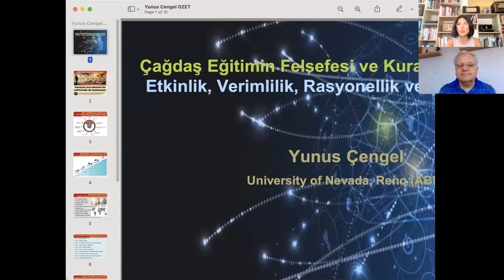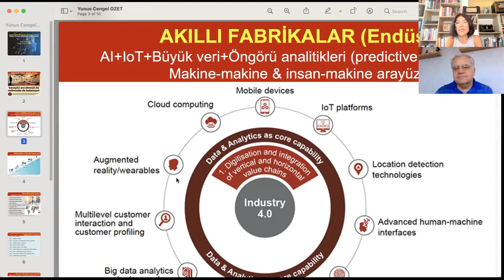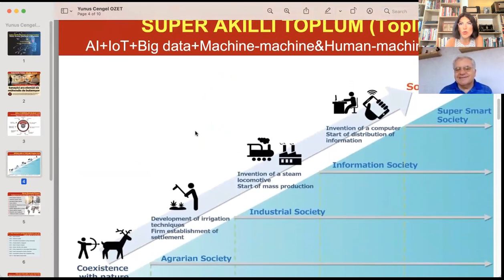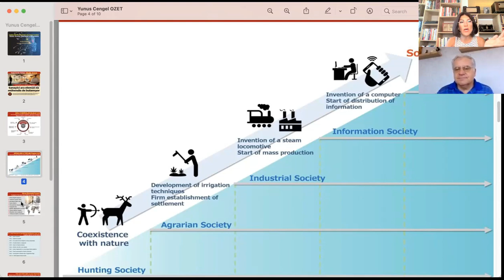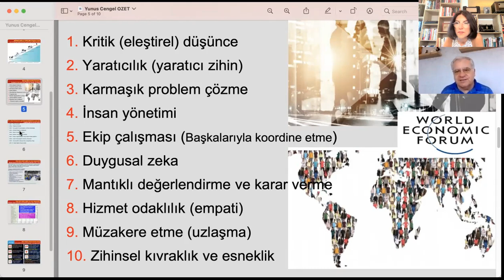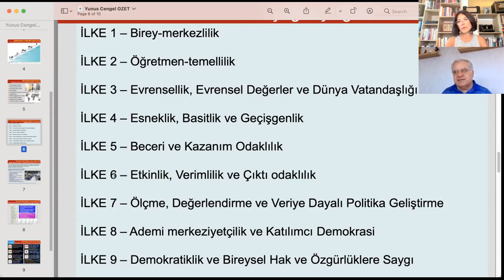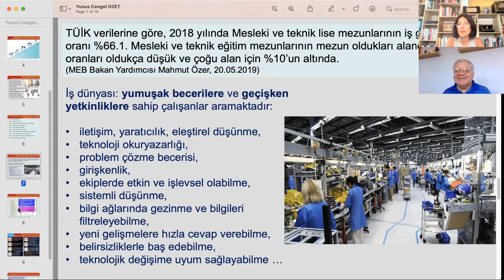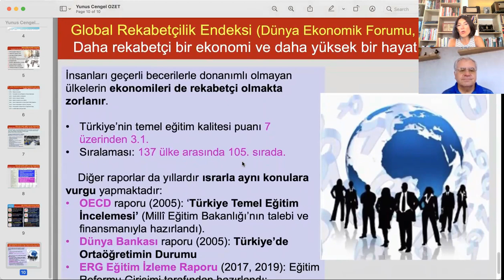Fikir Buluşmaları - Prof. Dr. Yunus Çengel | Sabaha Kadar Test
Üniversite eğitimini yarıda bırakanların sayısı bir yılda yüzde 92 artmış. Terk etme nedenleri geçim. Kalsalar ne olacak diye sorun bakalım… Mesleksiz ve işsiz bireyler. İsviçre’de genç işsizlik %2,7’miş. Tek kelimeyle kahroldum. Bizde %30 diyelim mi? Bu söyleşi eğitim serilerimden biri. Evet biri daha. Ne sıkıcı, geç… mi diyorsunuz. Ben de “dur” diyorum! Okumak için birkaç dakika o güzel gönlünden kopsun, unutmayalım nelere kopmuyor…

Nevada Üniversitesi Makine Mühendisliği Bölümü Emeritüs Profesörlerinden Yunus Çengel İTÜ Makine mezunu, 22 yaşında gittiği ABD’de Makine Mühendisliği, enerji master ve doktorasını tamamlamış, öğretim görevlisi olarak akademik hayata katılmış, başarılarıyla dikkat çekmiş. Türkiye’den pek uzak kalamamış Yıldız Teknik Üniversitesi Makine Mühendisliği Fakültesi Dekanı, Adnan Menderes Üniversitesi Mühendislik Fakültesi Kurucu Dekanı gibi çalışmaları dikkat çekiyor.  “Geleceğin Eğitimi, Felsefesi ve Temel ilkeleri” adı altında Milli Eğitim Bakanlığı için hazırlanmış araştırmasını aynı adla kitap olarak yayınlanması ise bir iki haftalık bir süre.